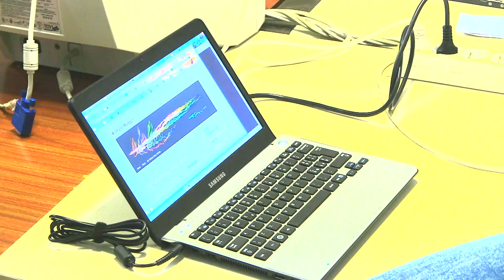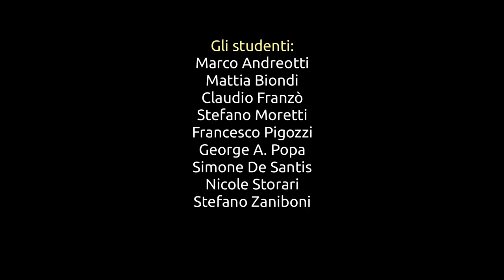Riciclo PC con il Ferrara Linux User Group e ITI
Piccolo video introduttivo dell'attività che ogni settimana a Ferrara vede protagonista il Linux User Group e le scuole del ferrarese, durante la quale si rigenerano PC dismessi per poi donarli a onlus e no profit. Tutto questo grazie a GNU/Linux e al software libero.